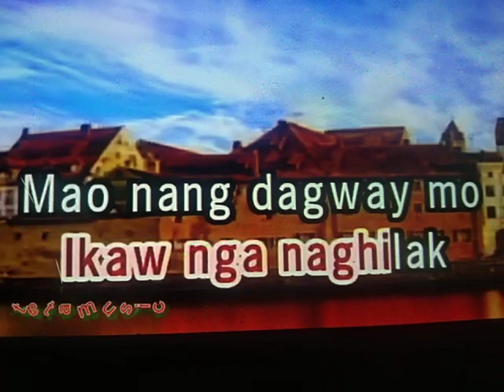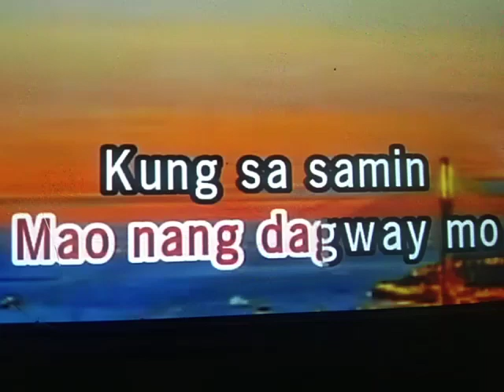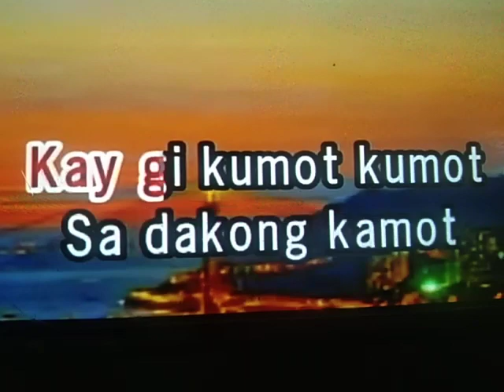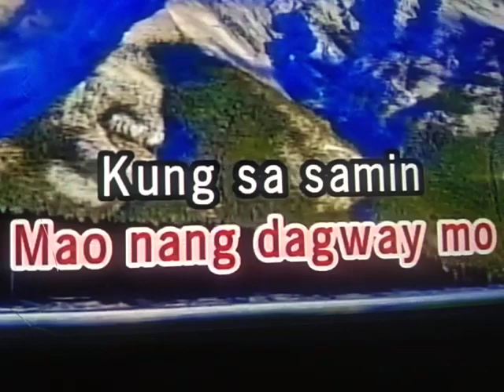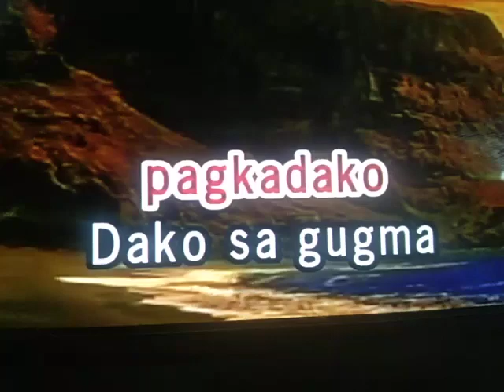GIKUMOT KUMOT (KARAOKE)